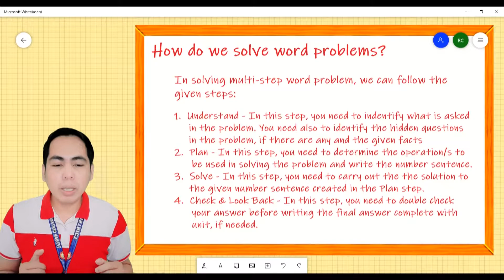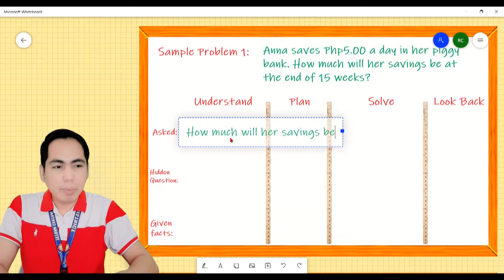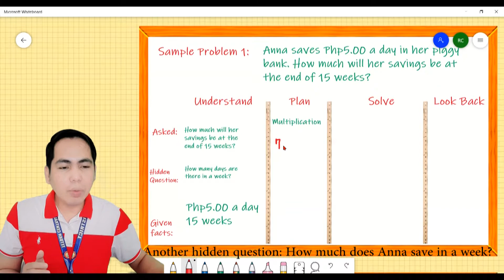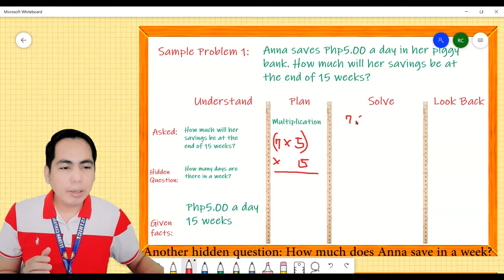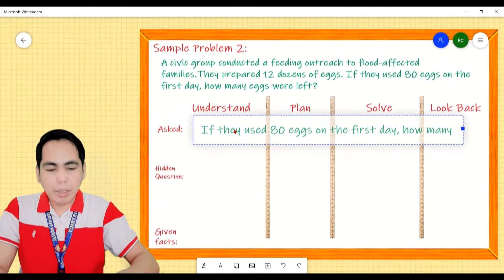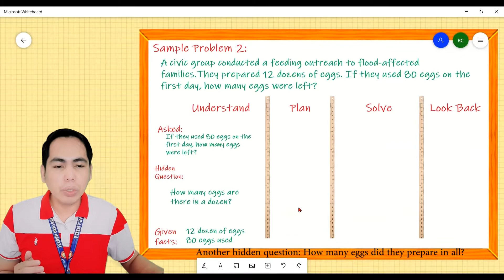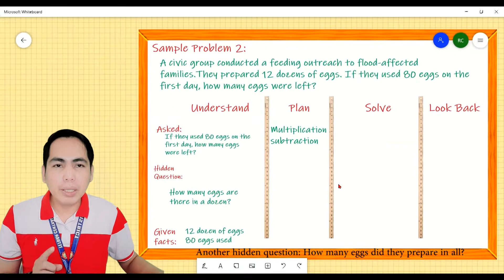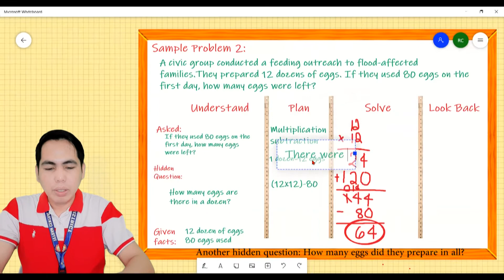4 STEPS IN PROBLEM SOLVING INVOLVING MULTIPLICATION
In this video, I am presenting how to solve word problems involving multiplication of whole numbers with or without addition and/or subtraction. I present four steps in solving word problems, and these are: 1. Understand, 2. Plan, 3. Solve, and 4. Check and Look Back. In this video, I present and discuss each step and how each step is being done. I also use examples so that viewers can follow through.